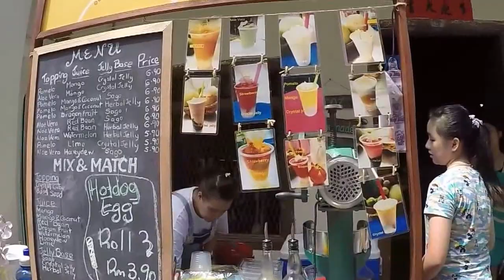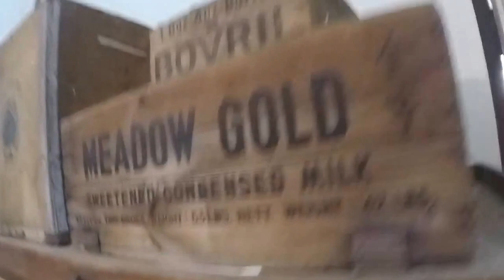Ipoh Heritage Walk part 2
In conjunction with the 33rd MU Medic class Reunion at Ipoh, a Heritage Walk was organised a d was conducted by Uncle Hong of the Ipoh Heritage Society.